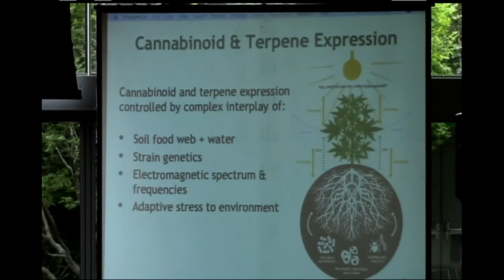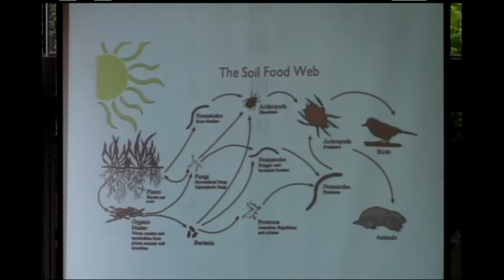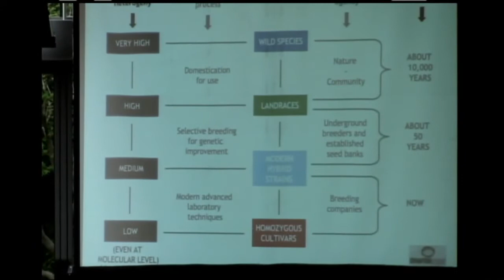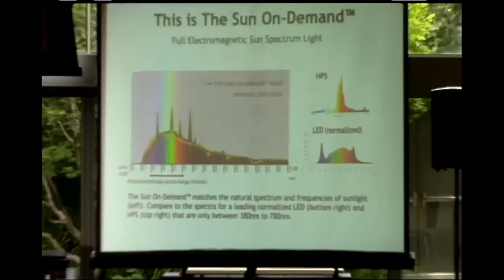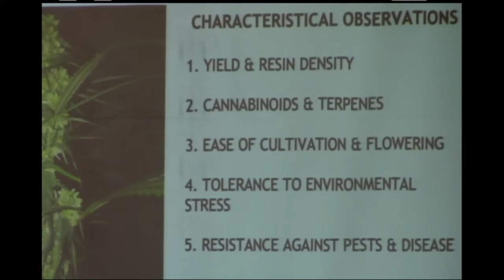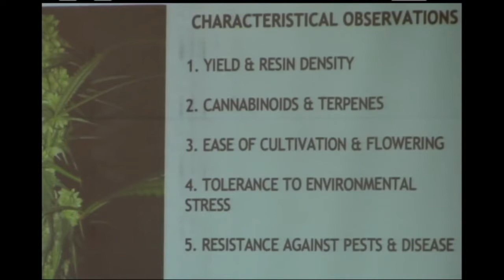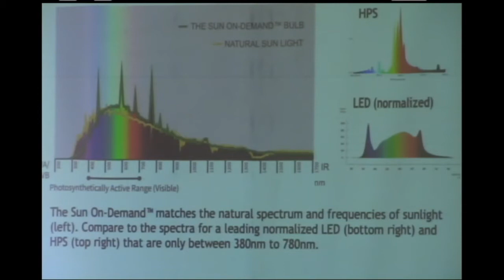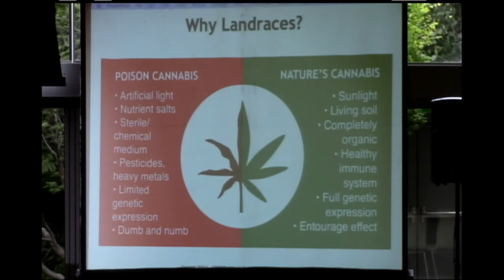Using Landrace Genetics and Biomimicry to Produce Safe Medicine 5/23/19